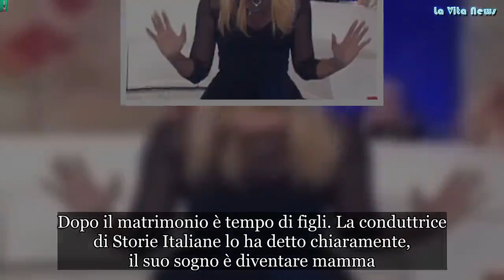“Ho perso 9 chili, poi sono scoppiata a piangere” Eleonora Daniele, la confessione dopo le nozze